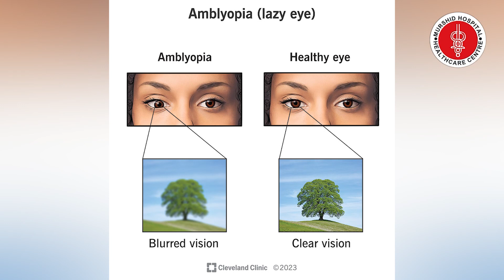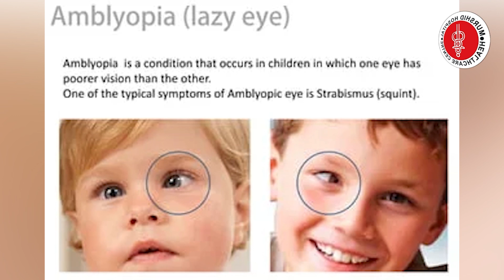Ms. Sanam || Ophthalmic || Awareness Program || Murshid Hospital